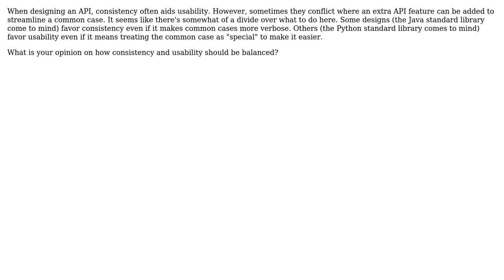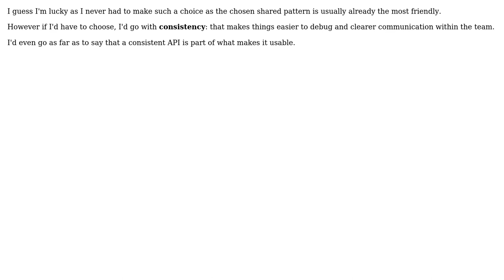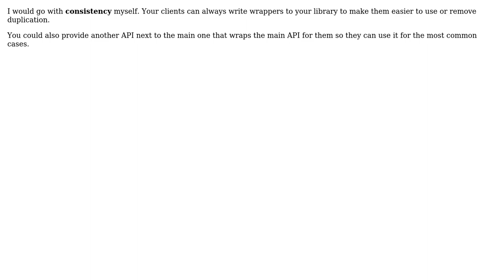Software Engineering: Consistency vs. Usability? (5 Solutions!!)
Software Engineering: Consistency vs. Usability?

With thanks & praise to God, and with thanks to the many people who have made this project possible! | Content (except music & images) licensed under CC BY-SA | Music | Images & others | With thanks to user wildpeaks user Jeremy user Graeme Wicksted user dsimcha user Dave user c_maker and the Stack Exchange Network Trademarks are property of their respective owners. You are responsible for your own actions.